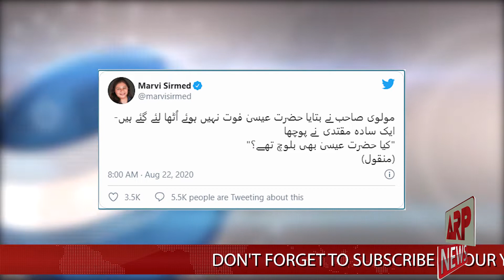Marvi Sirmed's tweet on Hazrat ESA (A.S)| Marvi Sirmed Blasphemous on twitter | ARP NEWS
Welcome to the official ARP NEWS YouTube channel. ARP NEWS is one of the leaders in the production and broadcasting of un-biased and comprehensive news and entertainment programs in India and abroad. We offer round-the-clock coverage of the latest news and have a unique mix of news bulletins, current affairs, talk shows, and general interest and entertainment programs. ARP NEWS delivers reliable information across all platforms: TV, Internet, and Mobile. ARP NEWS broadcasts its programs in PAKISTAN USA AND UK.
Like ✔ Comment✔ Tag ✔ Share ✔ Enjoy & stay connected with ARP NEWS is information and trend video channel on education, health, internet marketing, travel, business advice, and guidance. we are Supporting young people by giving information to build up there Education level and This channel also for your entertainment. Best Trend Videos is the leading viral video community channel in Pakistan, presenting the best videos from the internet. We love videos and find the best we can share with you, from entertainment to Information.